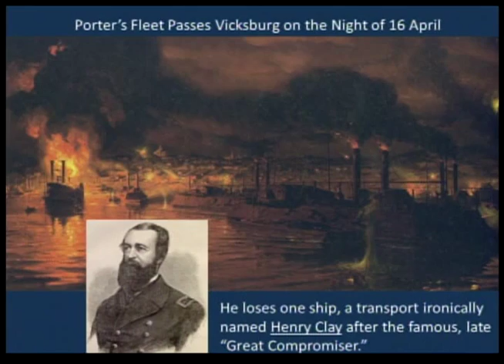The Civil War: Vicksburg Campaign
Preview - Full Program Airs June 22, 2013 at 6pm & 10pm and June 23, 2013 at 11am ET